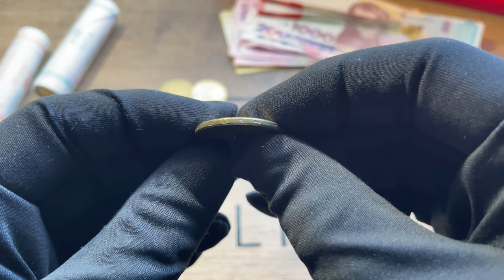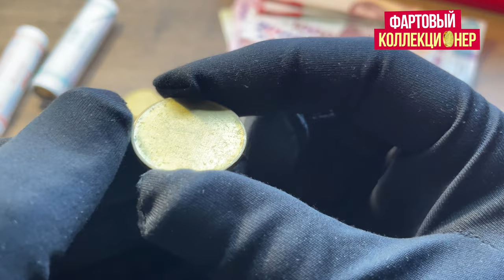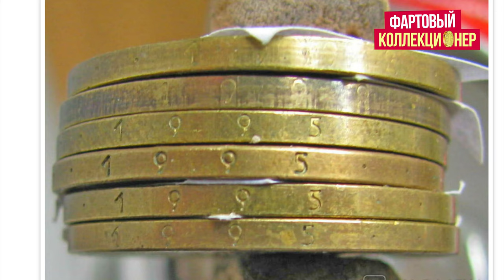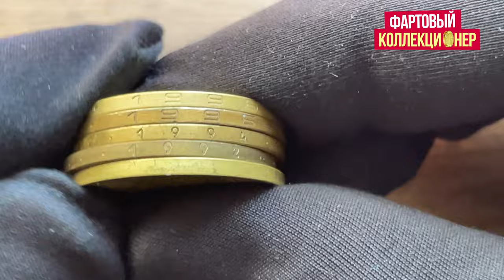🔥 1 грн 2014 за 3000 грн | 1 грн 1994 за 1000 $ | 1 грн 1992 (ЗАГОТОВКИ)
В этом видео я покажу очень редкие заготовки на монеты 1 гривна 1992 /1994 и 1 гривна 2014 года